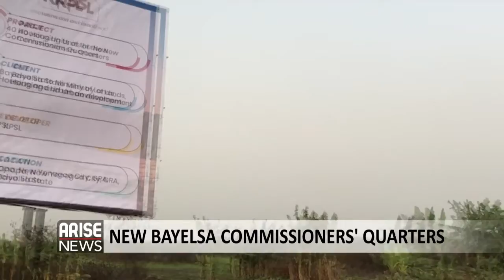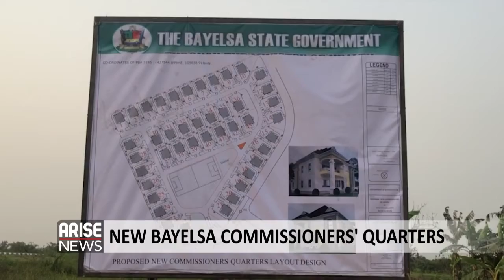NEW BAYELSA COMMISSIONER'S QUATERS - ARISE NEWS REPORT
Bayelsa State Governor, Douye Diri lays the foundation of the new Commissioners Quarters in the new Yenogoa City. The commissioners quarters will be counted in the 1300 residential layout.  Ovieteme George ARISE Correspondent reports.